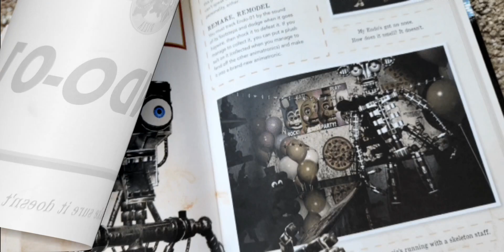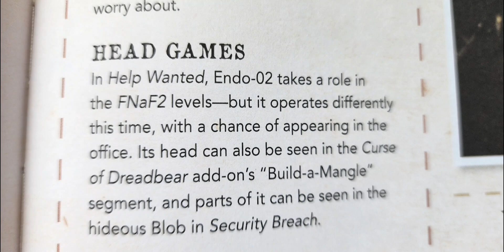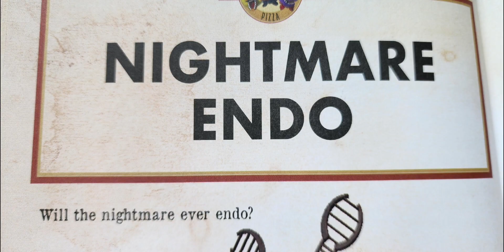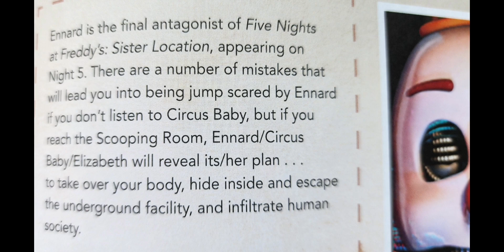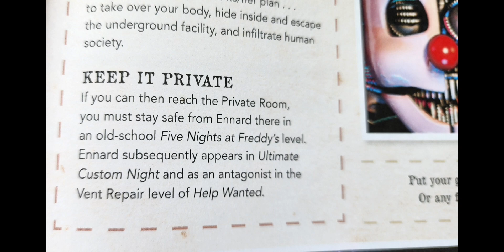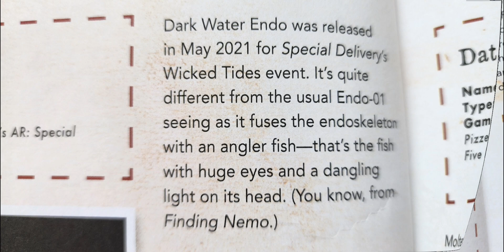12 All Animatronics | Fnaf Ar | Endo | Nightmare | Ennard | Yenndo | Flamethrower | Dark Water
All animatronics endo, 01, 02, Nightmare endo, ennard, Yenndo, Flamethrower endo
Fnaf ar all official animatronics
Data File Official Character Encyclopedia, Five Nights Freddys, Fazbear, Funtime Freddys. 150 Animatronics